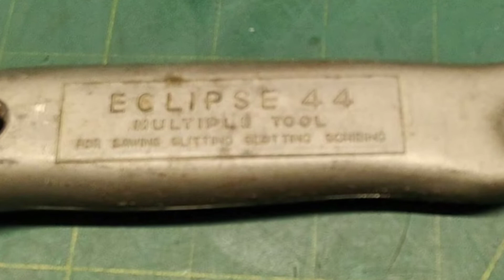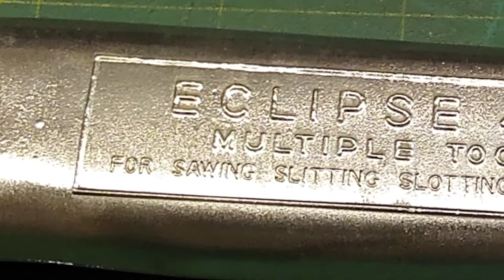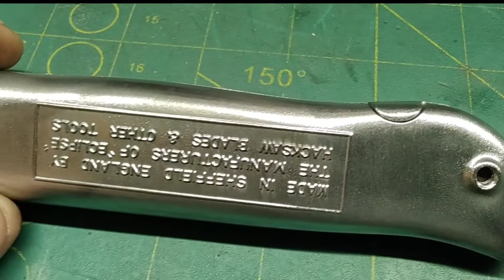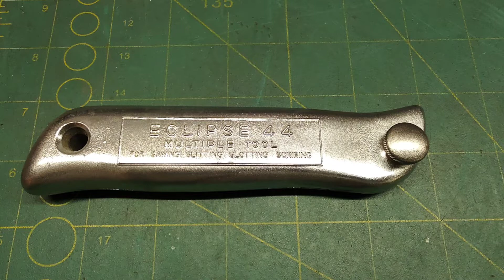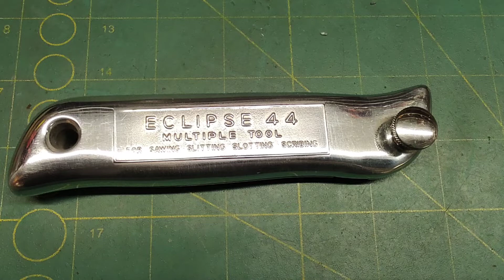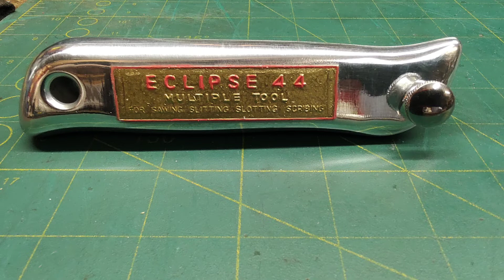rare eclipse 44 multitool restoration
eclipse 44 multiple tool multi tool restoration
Well its been a strange year or two and im still here ! views have dropped . could be the swearing i dunno .but im still here ! tools , rare ,expensive, cheap, shit, rusty, mostly get bought , restored ,sold , kept , stuck on the wall

decided after many people tell me we can't find which channels yours for hand tool restoration that a slight name change is needed do now it's become ... Jim's hand tool restoration & stuff channel

The wall ... Vice wall , Garrington wall , American wall... just another brick in the wall

Theres some moaning , rants , shorts , tool hauls , journeys to get tool hauls, did i mention tool hauls ?

And RESTORATIONS ! mostly vice restorations or vise depending where you are from
Alot i do goes back up for sale at  minimal profit to finance the next tool or two , occasionally i keep some for the display ..

im going to add some hashtags now because i believe it will help drag in some more of you addicted poor buggers ... so ...

and some links to social media , charity and donate sites , plus other stuff you may find useful

my ebay sites uk .

buy me a rusty tool !

free .. you tube  video tags optimisation